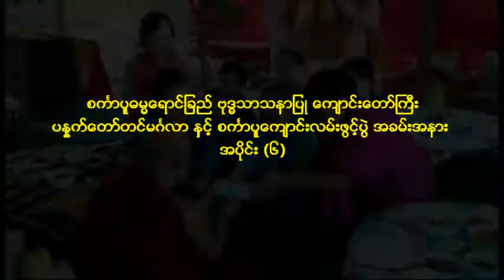စကၤာပူဓမၼေရာင္ျခည္ ဗုဒၶသာသနာျပဳ ေက်ာင္းေတာ္ႀကီး ပႏၷက္ေတာ္တင္မဂၤလာပြဲ အပိုင္း (၆)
စကၤာပူဓမၼေရာင္ျခည္ ဗုဒၶသာသနာျပဳ ေက်ာင္းေတာ္ႀကီး
ပႏၷက္ေတာ္တင္မဂၤလာ နွင့္ စကၤာပူေက်ာင္းလမ္းဖြင့္ပြဲ အခမ္းအနား
အပိုင္း (၆)